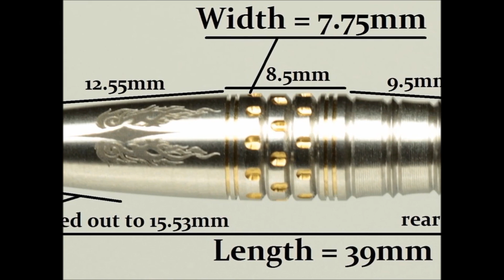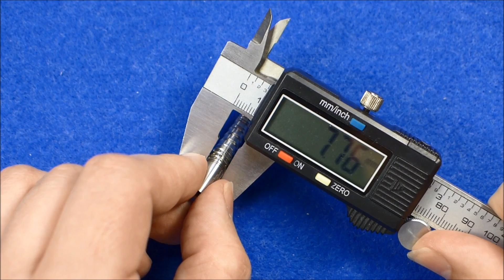Target Mitsumasa Hoshino Pyro 16g darts review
A review of the Target Pyro 90 16g soft tip darts. They are the signature model of Mitsumasa Hoshino. These have a Pixel and Nano grip incorporated into the barrel and are 90% tungsten.  Full review with all info, more pics and conclusion on the forum